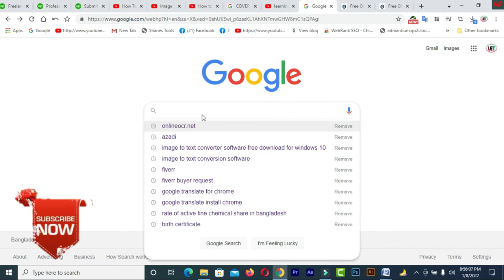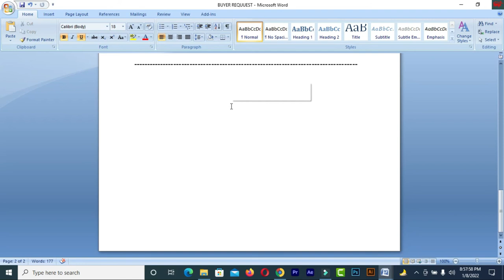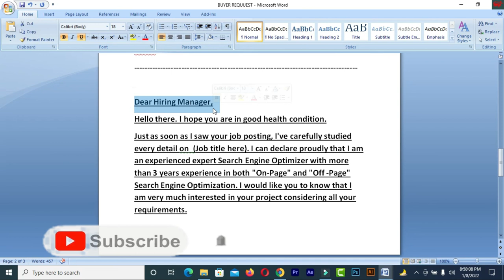How to Convert Any Image Text in MS Word. ম্যাজিক এই ব্যবহার অনেকেই জানেনা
In this video, you will find How to Convert Any Image Text in MS Word(e.g. jpeg, gif, png) into an editable Word document..  ম্যাজিক এই ব্যবহার অনেকেই জানেনা. By using this method, you will be able to convert images, screenshots, JPG, BMP, TIFF, GIF files to editable Microsoft word, excel, or text files for free.

COP এর যাবতীয় Help এর জন্যে যোগাযোগ করুন । Comment করুন ।

 ### MY BLOGS:
1. BLOG SPOT—kalimctg blogspot com
3. WEB DESIGN TUTORIAL & KNOWLEDGE:-
1. How to create a Fiverr account on android easily
2.9 free trusted sites for selling Logo-2019 II Amazing sites for selling logo
3.ঘরে বসে অনলাইন সার্ভে করে দৈনিক 12 ডলার ইনকাম করুন Best Online Surveys 2020
4.Need Donation For Education Top 16 Crowdfunding Sites for College and Educational expenses
5.Spin & Earn Money App Bkash App Payment | Online Income Bangla 2019
6. প্রতিদিন Zalinks থেকে অন্তত ৫ ডলার ইনকাম করুন Iসরাসরি বিকাশ পেমেন্ট নিন I BEST Copy Paste Typing-2020
7. বিকাশে ৫০ হাজার টাকা ইনকাম I Bkash Make Money Online 2020 I Online Income BD Bkash Payment.
8. how to sign up on 4 Microworkers websites to earn More -2019
9. Upwork English spelling test (US version) answers 2019
10. Upwork English spelling test (U.K version) and Answers 2019
11. 2019 Upwork Readiness Test and Answers ( GET 5 out of 5)

12. ৯ টি সাইট থেকে ফ্রিতে সহজে লাখ টাকার আর্থিক অনুদান নিন ।
13.9 free trusted sites for selling Logo-2019 II Amazing sites for selling logo
14. KajKey  -থেকে-আয়-করবেন-যেভাবে II how to earn by BID on KajKey
15.10 best & free fundraising websites for all-2019 II fundraising websites